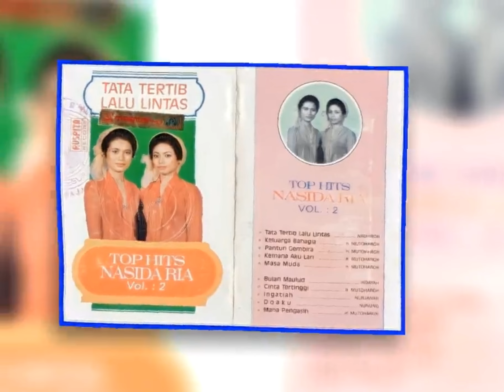Tata tertib lalulintas (hj.Nadhiroh) Top hits nasida ria vol.2